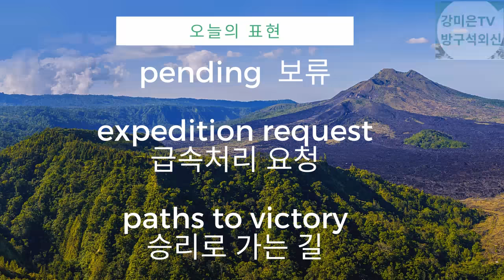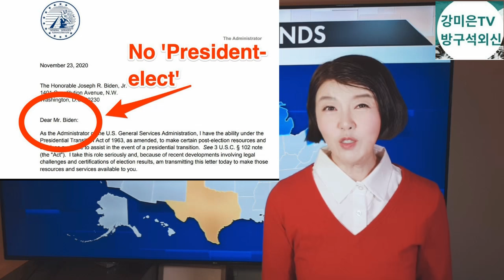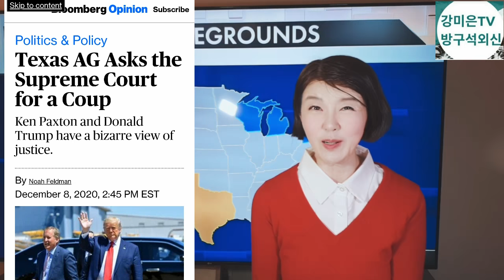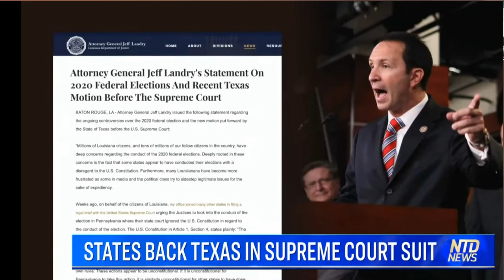엄청난 사건! [강미은TV 방구석외신] 선거 관련 소식에는 계속 노란딱지를 붙이네요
이 영상은 노란딱지 붙여버리네요!
방구석 외신 자율구독후원:
미국 대선 관련 소식에는 계속 노란딱지를 붙이네요